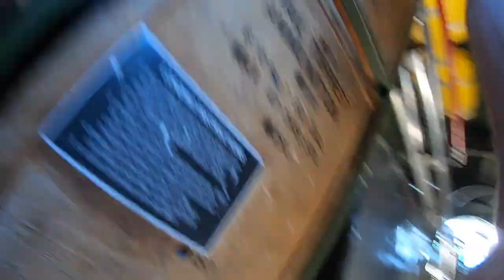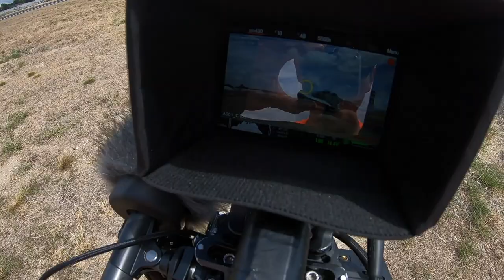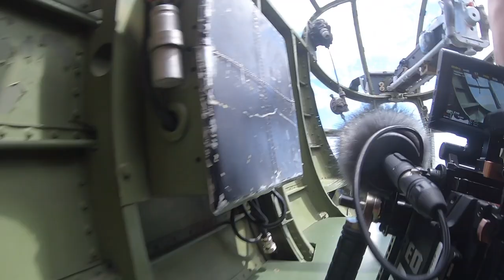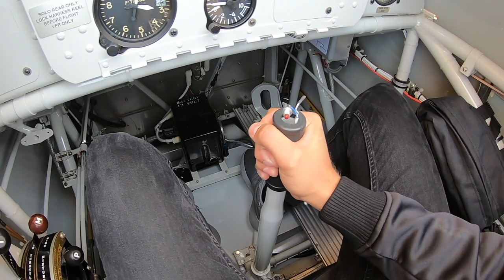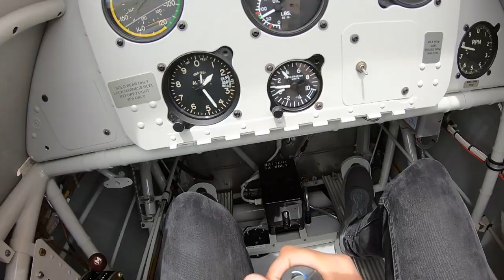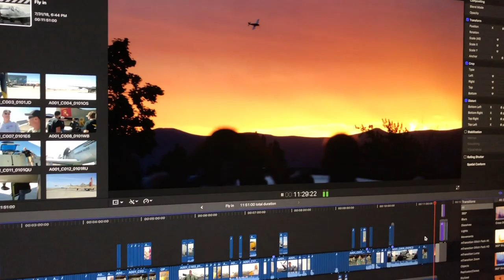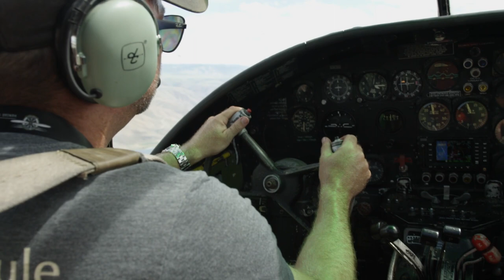Doing a BARREL ROLL first time flying a plane!!! Filming a WWII Air Show!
Whats up everyone! Stoked to have gone out and filmed this awesome WWII Air Show! Check out the full I created here!